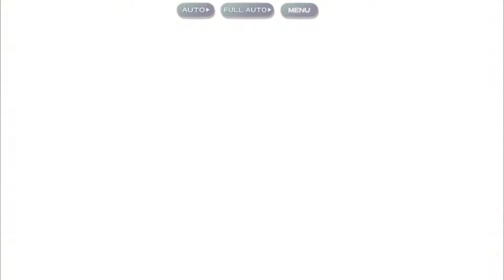Touhou LostWord - Star EX Stage - 3 Stars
Another fun challenge!